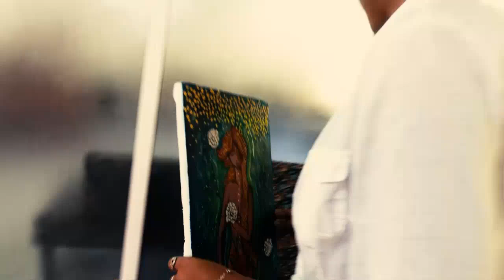Beatriz Nenínger, artista visual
Desde niña se inclinó por la pintura, luego vino la música... las artes inundan su existencia, pinta, estudió canto y dirección coral... canta, pinta, es parte de la nueva era en Cienfuegos...